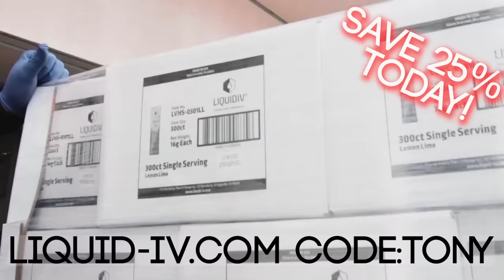KILL TONY #558 - DUNCAN TRUSSELL + DOUG STANHOPE + MICHAEL YO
Duncan Trussell, Doug Stanhope, Michael Yo, William Montgomery, Hans Kim, Matthew Muehling, John Deas, D Madness, Michael A. Gonzales, Jules Durel, Yoni, Joe White, Tony Hinchcliffe, Brian Redban – 05/02/2022